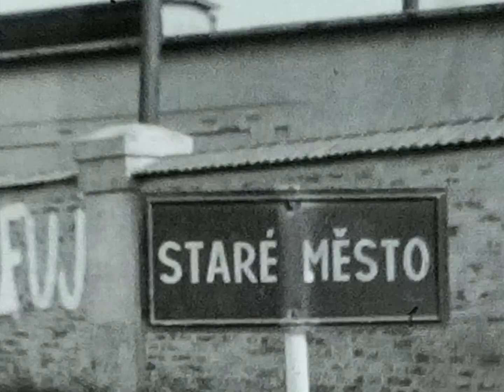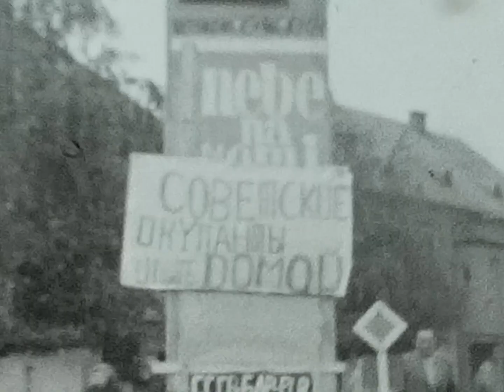Uherské Hradiště 1968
Fragment 8mm filmu z Uherského Hradiště a Starého Města 1968